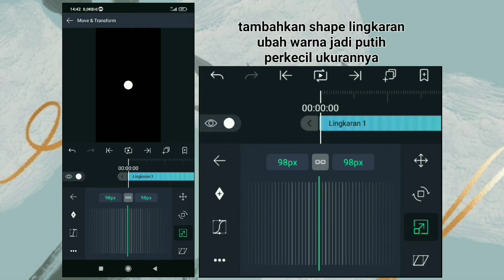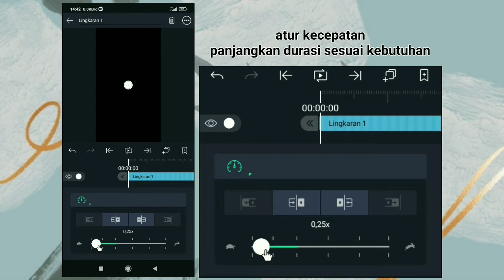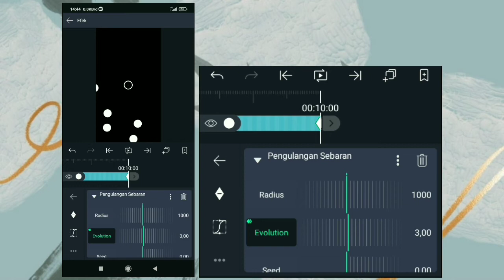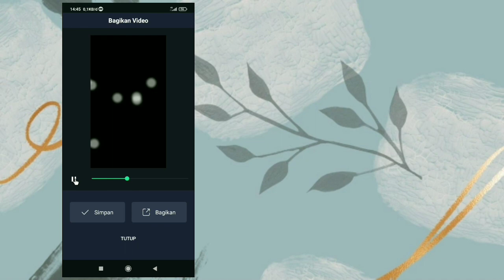Cara Membuat Partikel Di Alight Motion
Tutorial membuat mentahan partikel putih bergerak menggunakan aplikasi Alight Motion